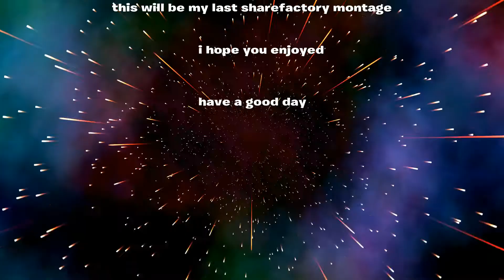Fortnite montage but my mom chose the music (Ft. Fall out boy)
This will be my last sharefactory edited video because I am downloading davinci resolve which is an editing program so I can become a better montage editor.